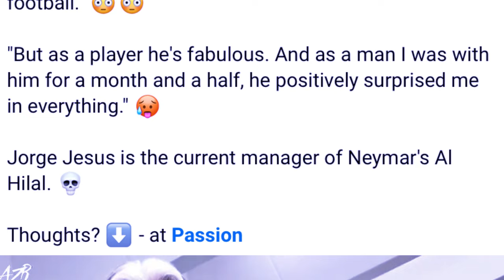da leilei u neymar un nym lah ban knieh iaka kyrdan u ronaldo ong u coach al hilal peit balei